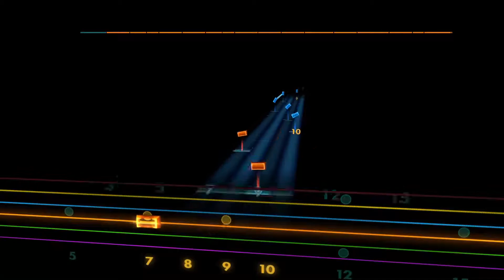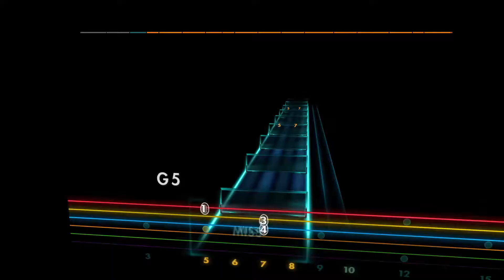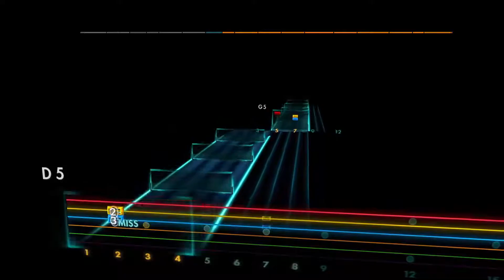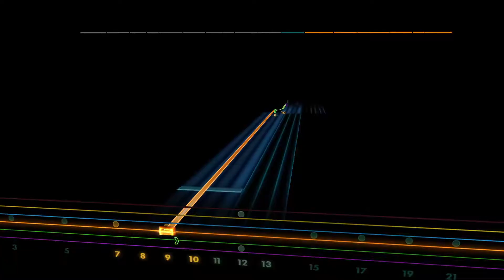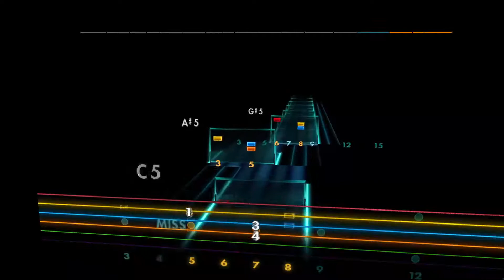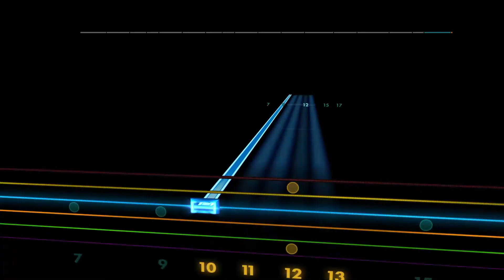Day of Your Beliefs - Amorphis [Lead - D G C F A D] Guitar Tab